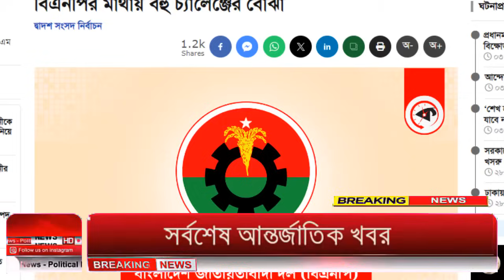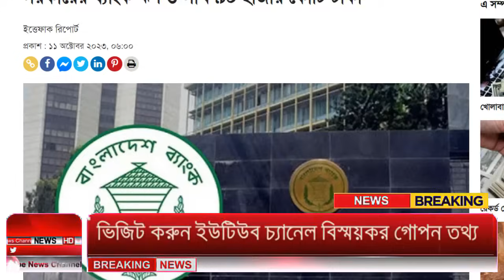Ajker Bangla Khobor 11 Oct 2023 | Bangladesh Letest News | Somoy Sangbad News | Bangla News Today